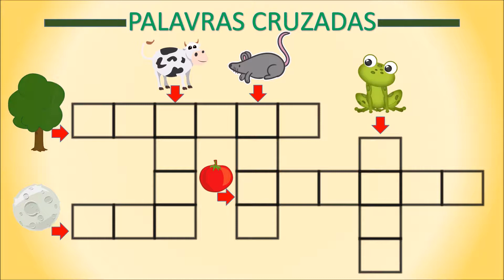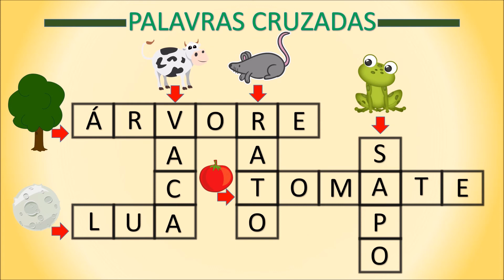Vamos brincar de palavras-cruzadas!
Um pequeno jogo de palavras-cruzadas para você se divertir. Boa diversão!